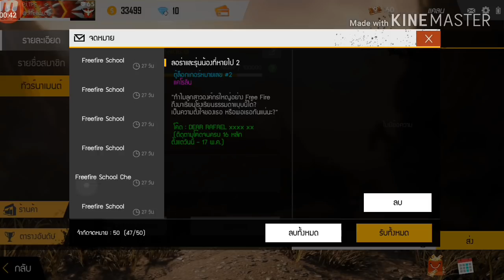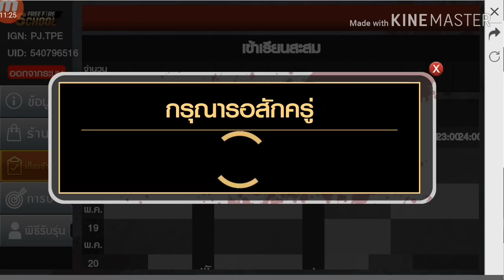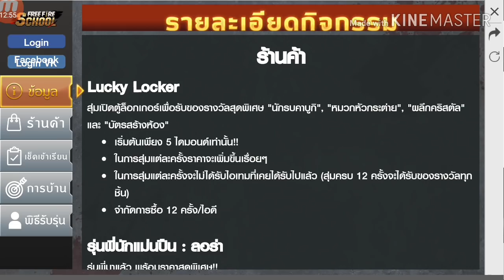Free Fire:ฟีฟาย กิจกรรม ย้อนเวลา มาแล้ว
# แคลน @:ศาลเตี้ย:@
# รับลูกแคลนอยู่นะครับ กฎ 3 ข้อ
1.วอทุกวันศุกร์
2.ไม่ออน 2 วัน บิน
3.ไม่ด่ากันเอง อยู่แบบพี่น้อง
? CPU:AMD A6-3650 APU with Rabeon(tm) HD Graphics (4CPUs),2.60 GHz
? BIOS:Award Modular BIOS v6.OOPG
? System Model:GA-A55M-S2V
? Memory:DDR3 4GB(2GBx2)
? HDD:WD 500 G
? การ์ดจอ:ออนบอร์ด AMD Radeon HD 6530